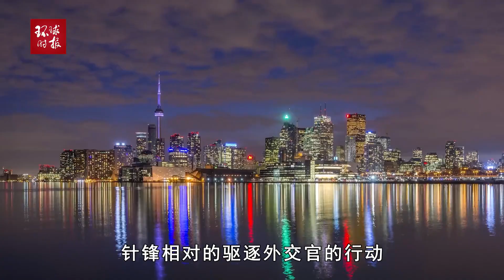俄媒：谁是加拿大反华幕后推手？更重要的是谁在管理加拿大？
俄媒：谁是加拿大反华幕后推手？更重要的是谁在管理加拿大？Russian media: Who is the driving force behind Canada's anti China campaign? More importantly, who is managing Canada?